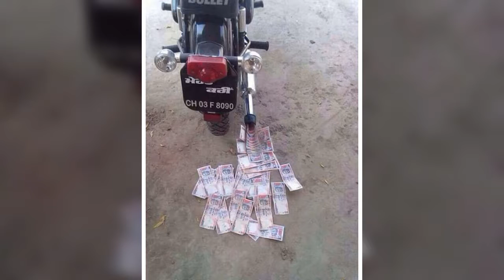23 May 2017